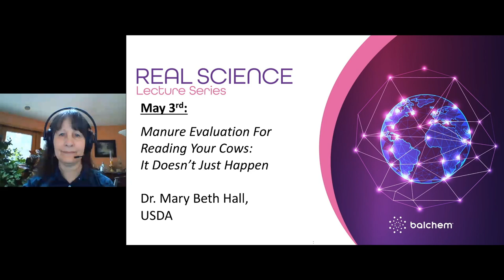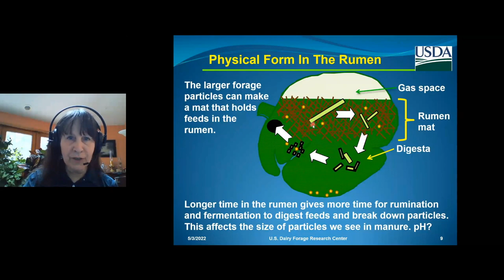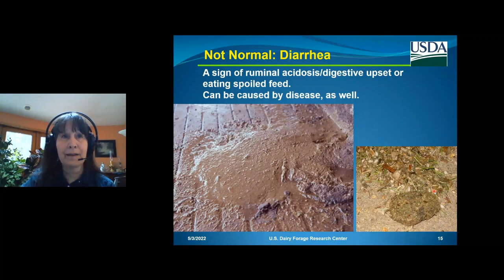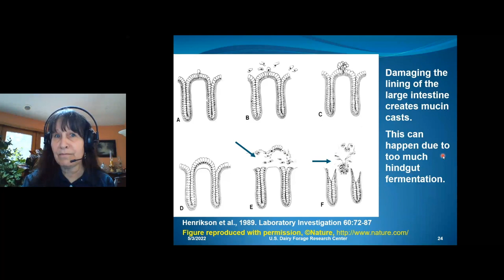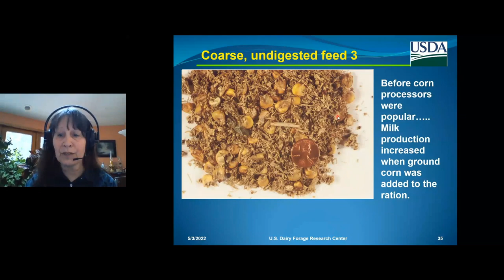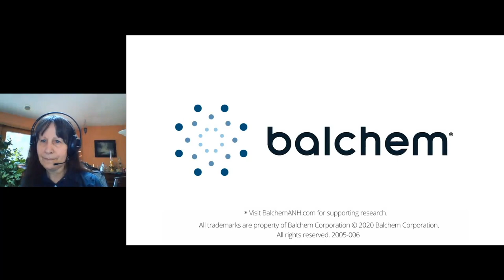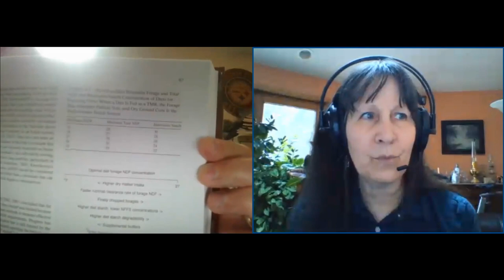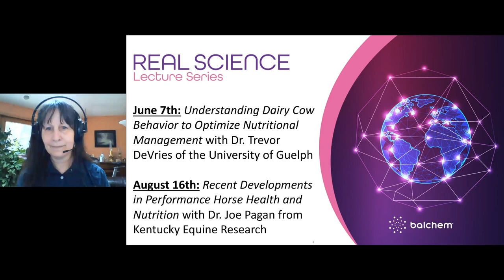RSLS: Manure Evaluation For Reading Your Cows: It Doesn’t Just Happen with Dr. Mary Beth Hall, USDA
For today’s Real Science webinar we’re going to get down and dirty to talk about manure. As we all know, you can tell a lot about the health and well-being of animals by evaluating manure. Dr. Mary Beth Hall from USDA is going to walk through the many things we can learn through manure evaluation.